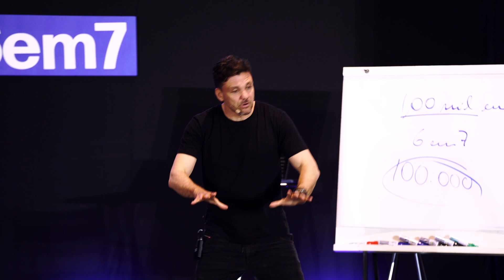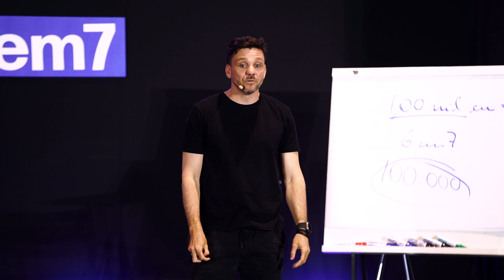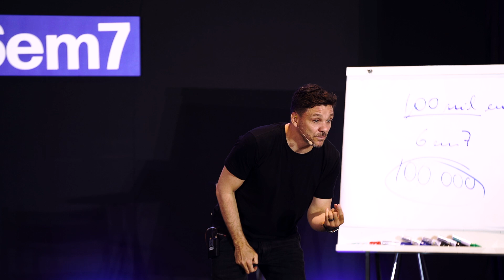COMO O EU VIREI O CARA DO 6EM7 - PARTE FINAL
Quer aprender os primeiros passos para faturar um 6em7, ter um negócio digital ou escalar as suas vendas utilizando a internet?

Essa é a parte 3 (e última) da história de como a Fórmula de Lançamento caiu na minha mão. Uma frase da minha esposa mudou tudo.